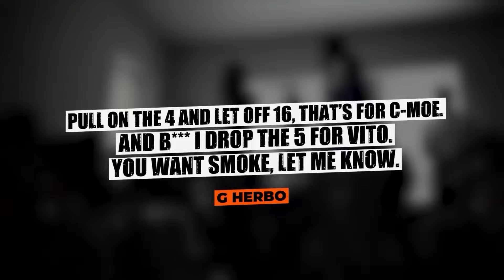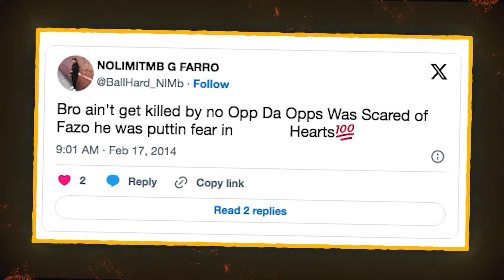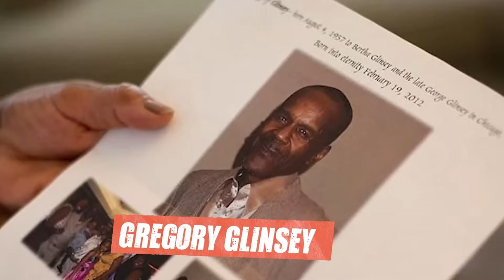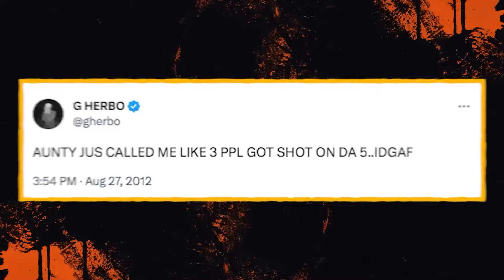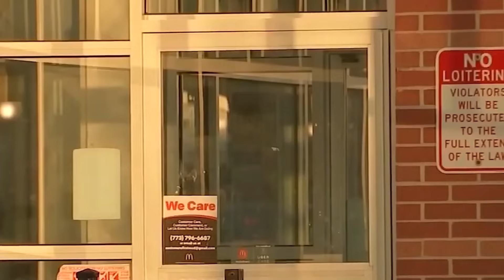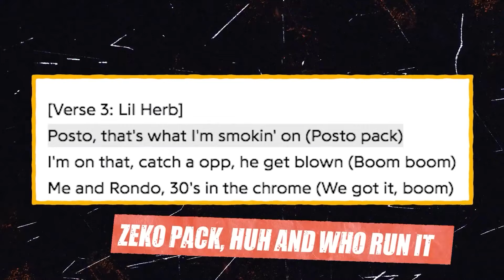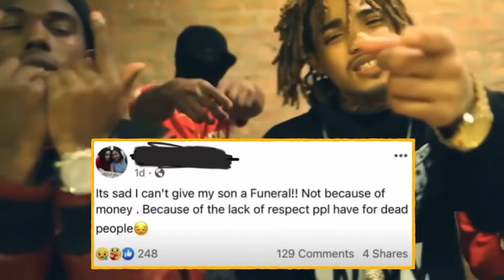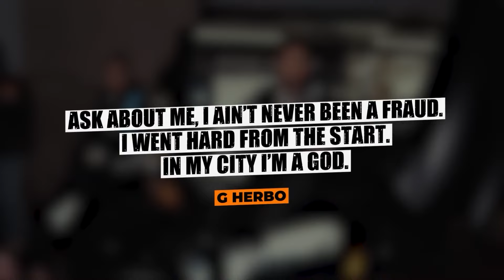Comment G Herbo A Évité La Prison Après Avoir Volé 1,5 Million $